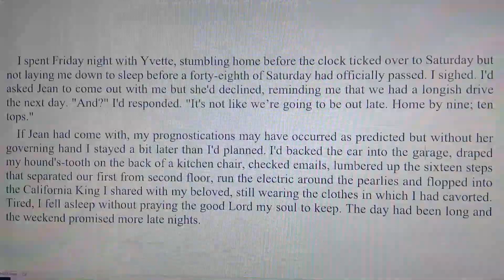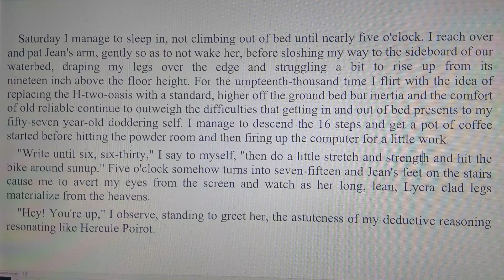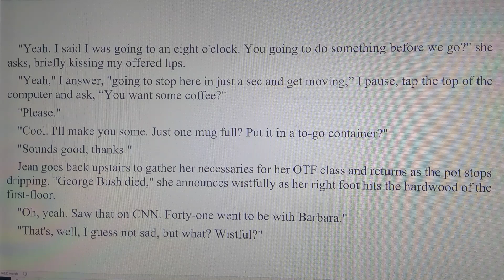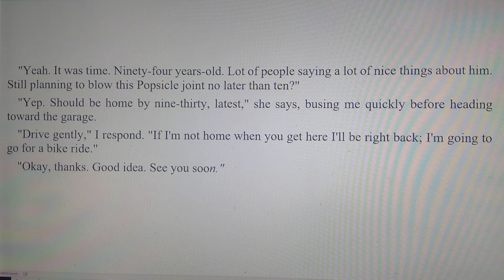Two Nights: Part 1 of 50- a Tony Kneel Tale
December 2018- Tony Kneel returns to Florida.